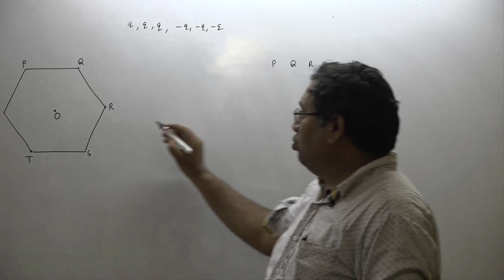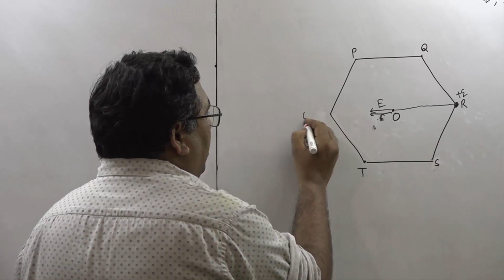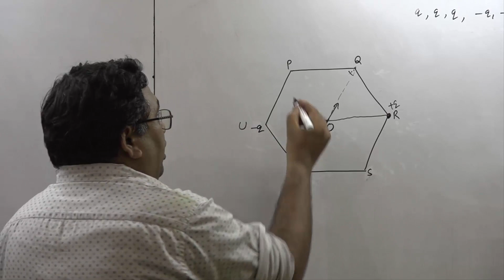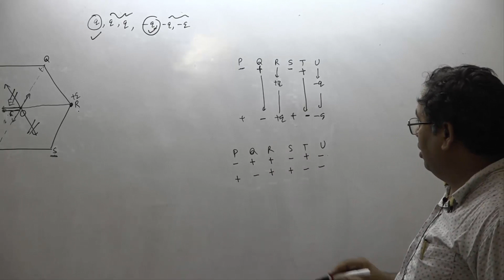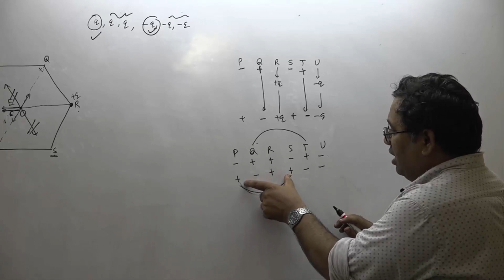Electrostatics Problems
Download question bank